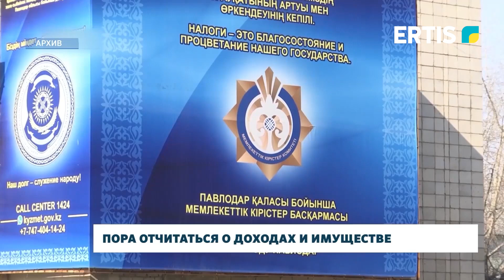Пора отчитаться о доходах и имуществе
Больше половины предпринимателей региона не сдали декларацию о доходах. Окончательный срок — 15 сентября, в случае игнорирования данных требований бизнесмен может понести административную ответственность.